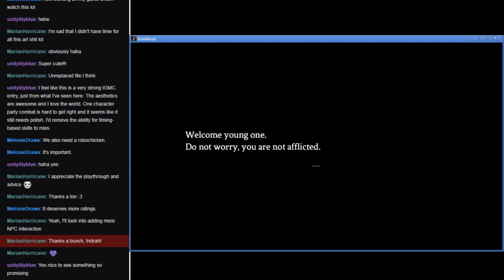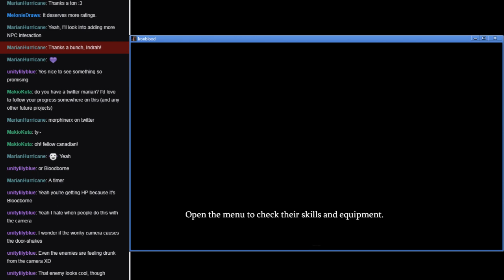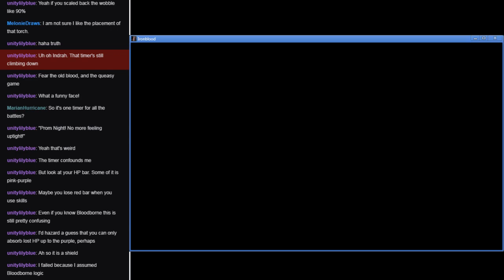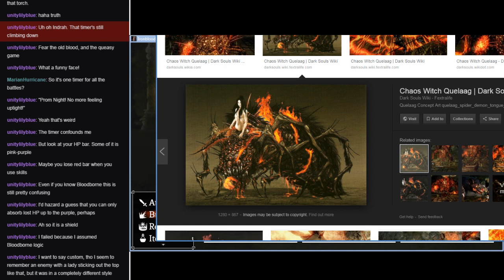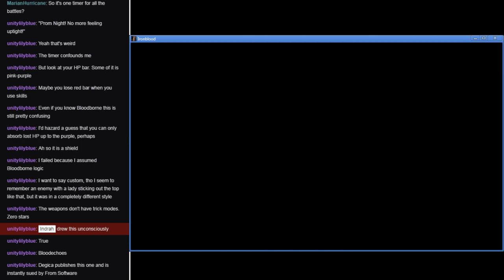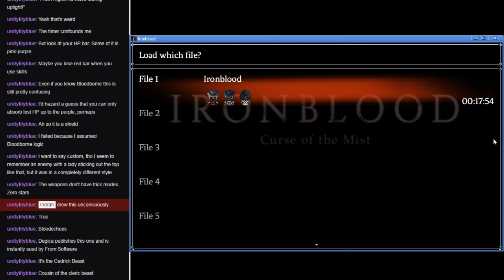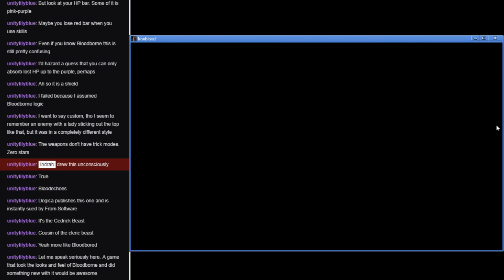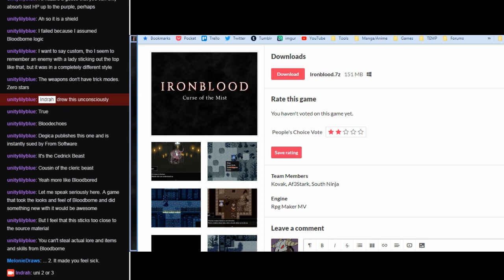Ironblood [IGMC2018]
Recommended? Probably not.
With MakioKuta on the copilot seat.

I imagine this game was very heavily influenced by Bloodborne, but doesn’t get anywhere near it in quality. There are many problems with it (features not explained, uneven reward among party, bad dialog and conveyance, messy mapping) but by far the WORST and one I cannot forgive is how queasy the graphics made me. I assume this used a plugin to zoom into the map to have a closer camera, but the engine is clearly not prepared for it and everything wobbled and vibrated all over the place, making for a very uncomfortable experience, especially on the first maps. The general ambience if you don’t look too close has a cool rotting desolate feel, but if you pay any attention you notice a huge amount of mapping errors.
I’d say trim it down, tighten it up, and polish, polish, polish. It could be neat, but having as many unexplained and loose features in such a short product makes it so none feel important or wanted. Could be neat with some work, but as is it’s disappointing.